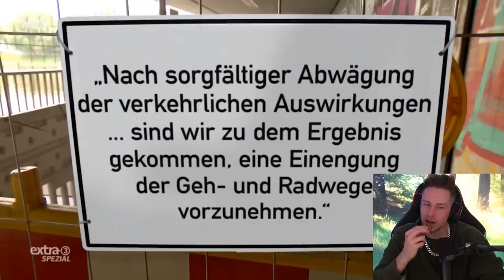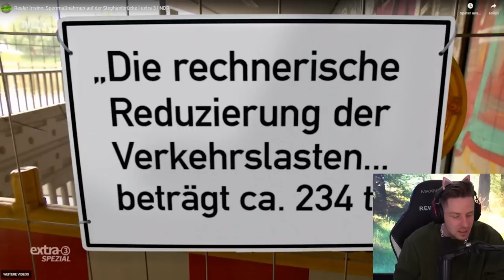50 Mio € Steuerverschwendung - REALER IRRSINN mit Julien Bam!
Realer Irrsinn einfach surreal irrsinnig! @julienbam und REWI rasten aus, weil deren Steuergeld für Müll ausgegeben wurde.